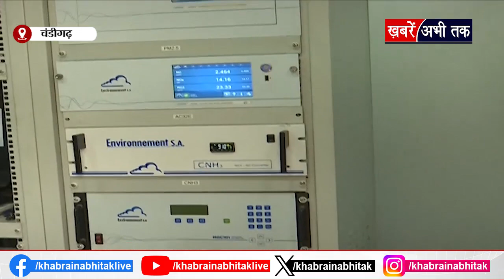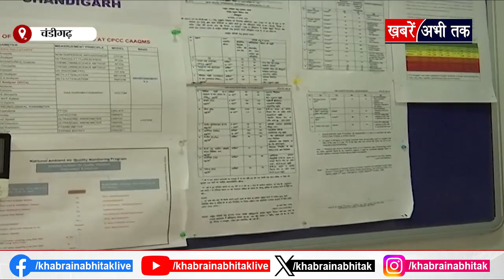बढ़ते Pollution से बिगड़े हालात ! प्रदूषण पर क्या बोले के PU के प्रो. सुमन मोर और PGI के डॉ. खैवाल ?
बढ़ते प्रदूषण से बिगड़े हालात... बढ़ा AQI Level, सुनिए क्या कुछ बोली PU के पर्यावरण विभाग की  प्रोफेसर सुमन मोर और PGI के डॉ. रविंद्र खैवाल